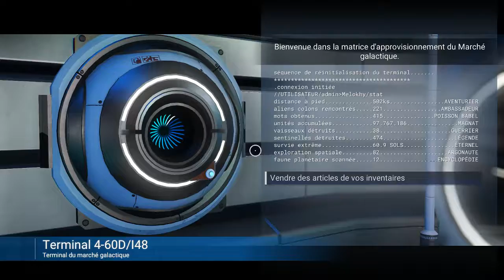No Man's Death – Part VIC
Trois solutions sont à envisager. En attendant, on avance et on espère toujours trouver du warp plus performant...